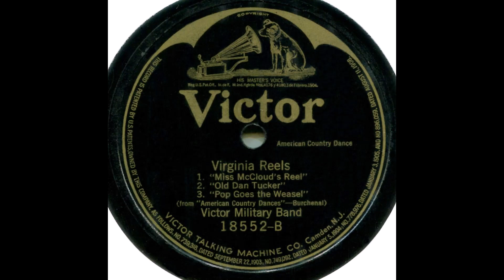Virginia Reels--Victor Military Band, 1918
From 10/25/1918, the great Victor label "house" group, the Victor Military Band, conducted by Josef Pasternack.  The three classic country dances are "Miss McCloud's Reel," "Old Dan Tucker," and "Pop Goes the Weasel."  According to Wikipedia, the latter tune is a variation on "The Haymakers," which dates back to the 1700s.  Learn something new every day.  The VMB plays with its usual incredible precision, and the recording has a lot of punch.  This is an instance of the VMB on a ten-incher.